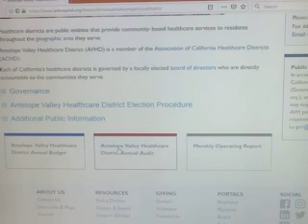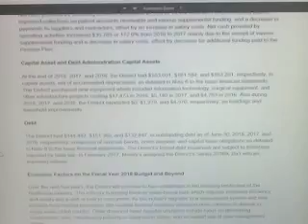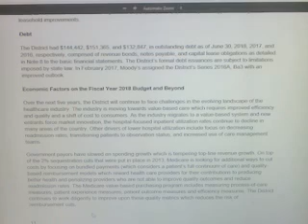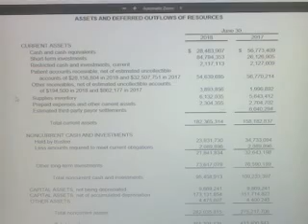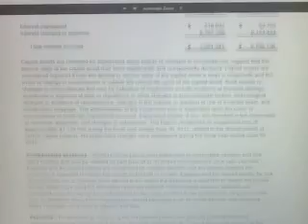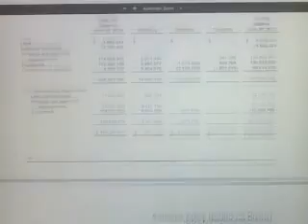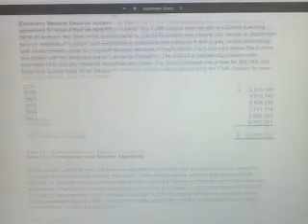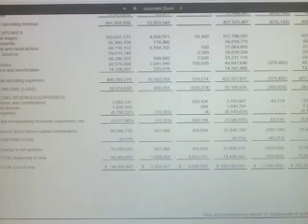AV Hospital and Corporate Care Everywhere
Districts, Authorities and Trusts are no longer run as public sector. The corporate structure is taking over around the world. Find your local hospital, District, Authority or Trust and do your own research.

In my local area there is no funding for autism so my autism is ignored in the process of seeking counselling for PTSD. All I get is an idiot with an ego trying to analyse a diagnosis so they can treat the diagnosis they have chosen. Then I get the blame when it fails while they refuse to accept any accountability... The decentralisation of the NHS removes accountability from the NHS and the government... That in turn places the accountability with the individual (doctor/therapist etc), the center, hospital, the local Trust and/or the Regional Authority... So then there is even more pressure to blame the patient while absolving themselves of any wrongdoing and backing each other up... If you complain via PALS it is the local trust investigating the local trust to conclude the local trust did nothing wrong. The system is failing us while making them money.